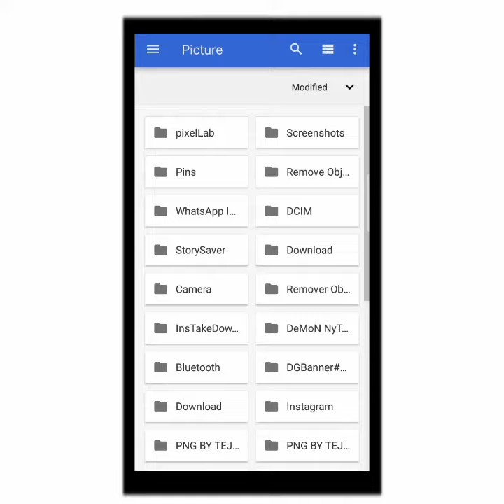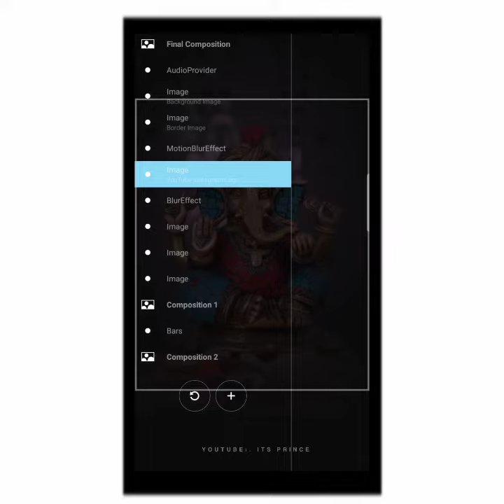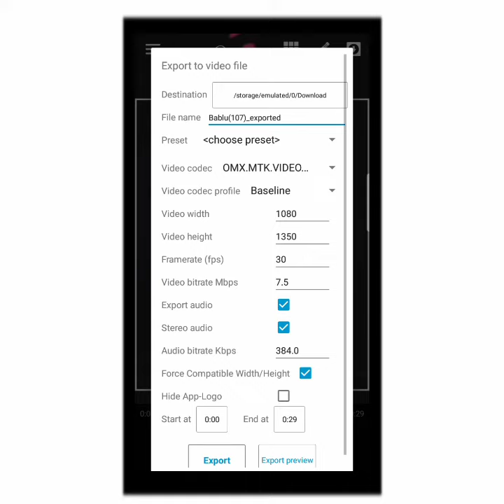🔥New Avee Player FullScreen Size Template Tutorial | Avee Player Template Download Link New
its Prince©

avee player
Notice